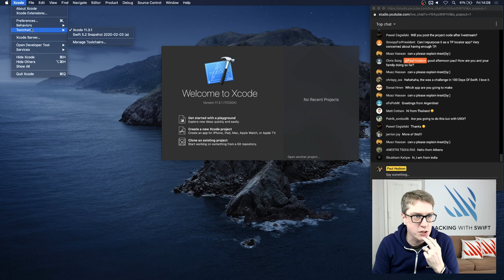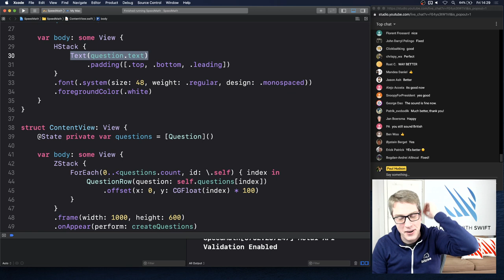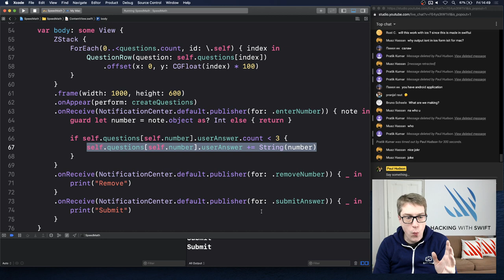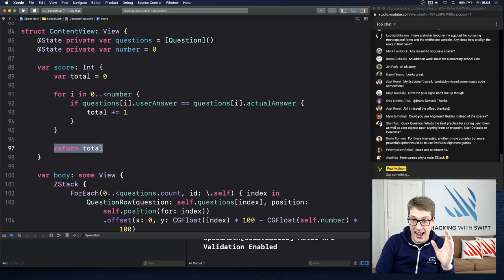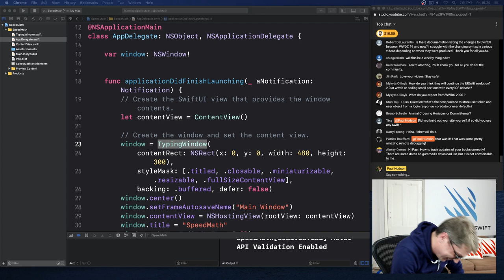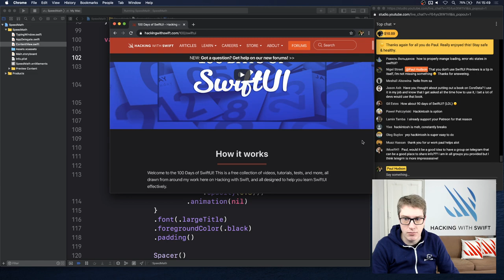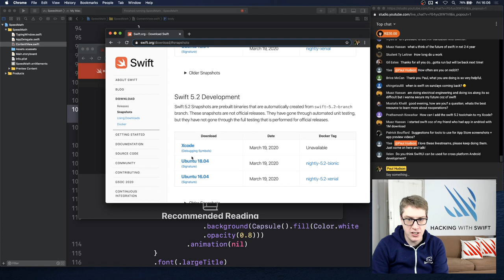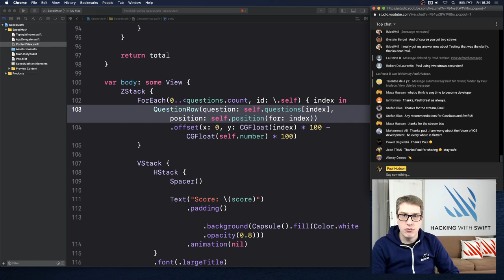SwiftUI Live: Building an app from scratch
Join me as I walk you through building a SwiftUI app from scratch.